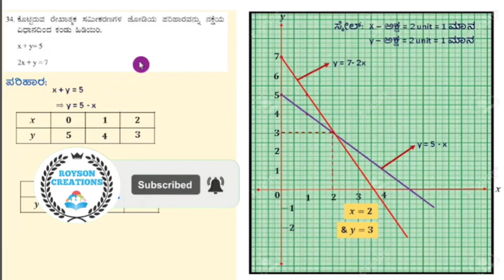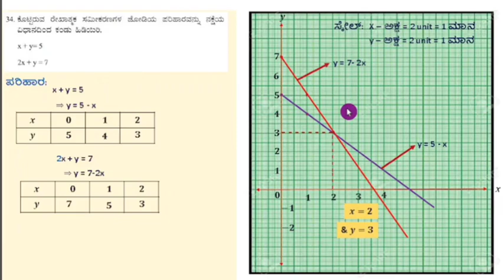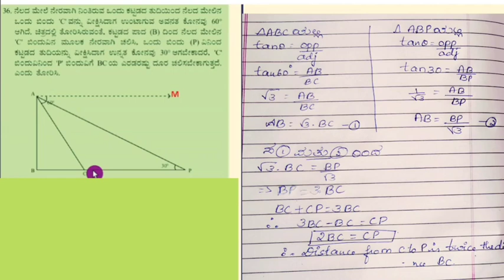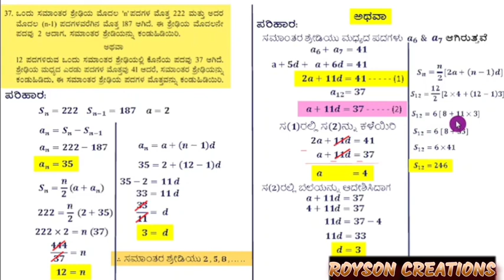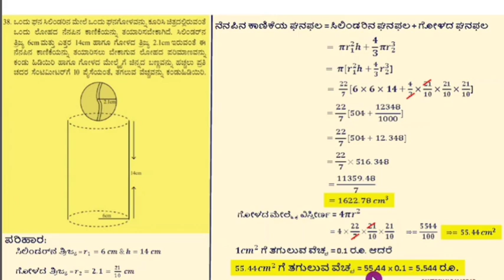SSLC Maths Model Question Paper 2023 FOR Kannada Medium With Answers Part -3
KSEAB ಮಾದರಿ ಪ್ರಶ್ನೆ  ಪತ್ರಿಕೆಯ ಎಲ್ಲಾ ವಿಷಯಗಳ ಸಂಪೂರ್ಣ ಉತ್ತರಗಳೊಂದಿಗೆ

With Answers For English Mediums